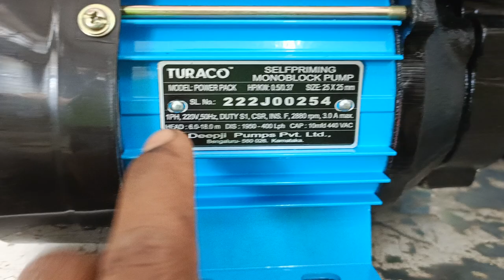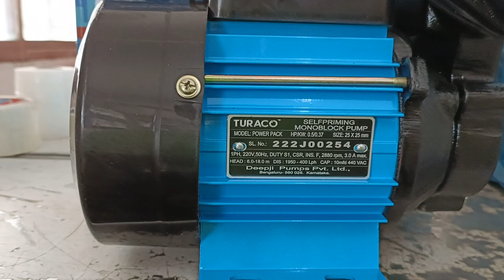How to find 0.5hp self priming name plate?( Turaco power pack)